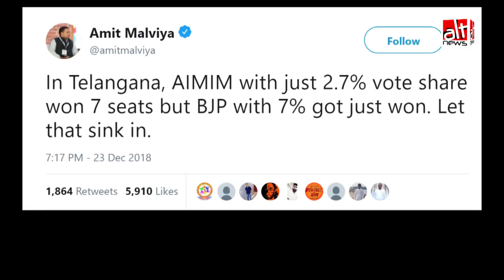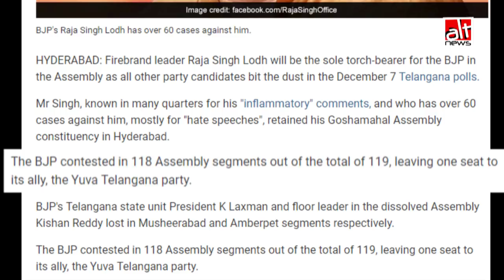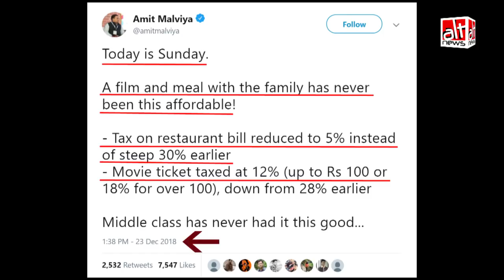अमित मालवीय के तेलंगाना चुनाव और GST को लेकर किए गए दावों की सच्चाई